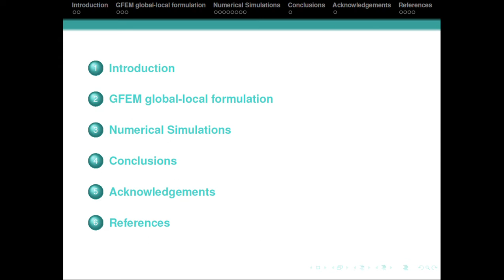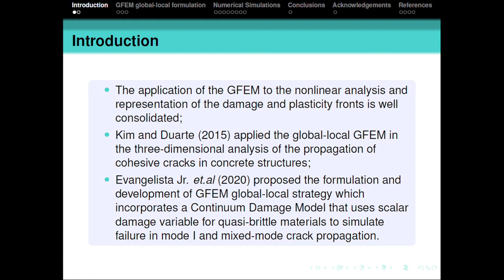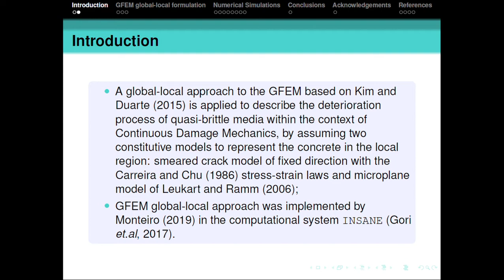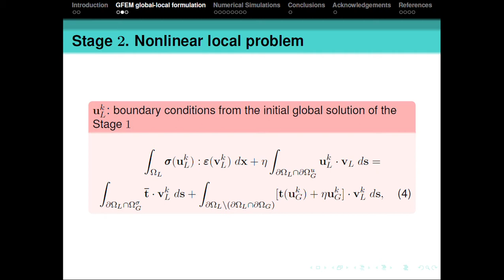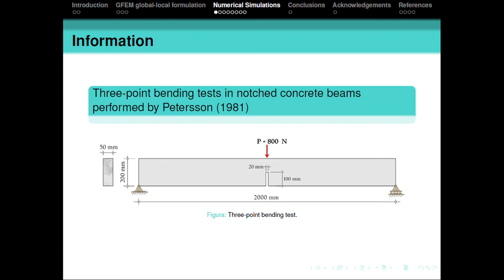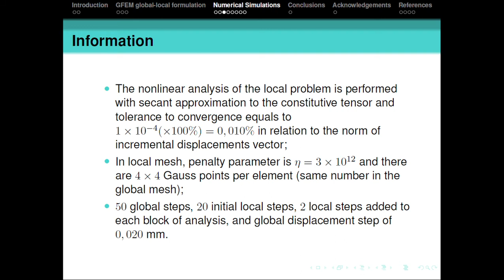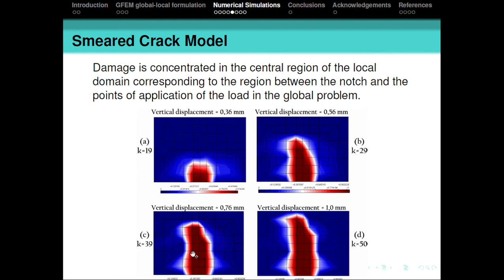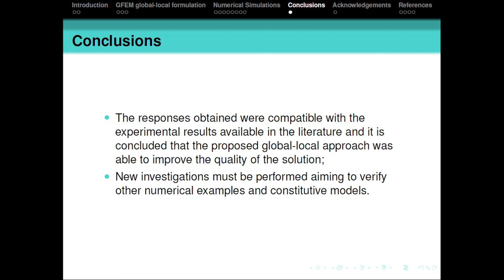Nonlinear analysis of three-point bending beams via global-local Generalized Finite Element Method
The Generalized Finite Element Method (GFEM) was developed in order to overcome some limitations inherent to the Finite Element Method (FEM), related to the defects propagation, presence of large deformations or even in the description of high gradients of state variables. The GFEM enriches the space of the polynomial FEM solution with a priori known information based on the concept of Partition of Unit (PoU). Certain obstacles of nonlinear analysis can be mitigated with the GFEM, and damage and plasticity fronts can be accurately represented. In this context, the global-local approach to the GFEM (GFEM global-local) was proposed. The success of its application to problems of Linear Elastic Fracture Mechanics is already proven, but its extension to the simulation of collapse of structures made of quasi-brittle media is still a vast field to be researched. Here, a coupling strategy is presented based on the global-local GFEM to describe the deterioration process of quasi-brittle media, such as concrete, in the context of Continuous Damage Mechanics. The numerical solution used to enrich the global problem, represented by a coarse mesh, is obtained through physically nonlinear analysis performed only in the local region where damage propagation occurs, represented by constitutive models. The linear analysis of the global region is performed considering the incorporation of local damage through the global-local enrichment functions and damage state mapped from local problem. Numerical examples of three-point bending notched concrete beams have been presented to evaluate the performance of the proposed approach and the obtained results were compared with the experimental results and with the ones obtained with standard GFEM. Two constitutive models were applied to represent the concrete in the local region: smeared crack model and microplane model.